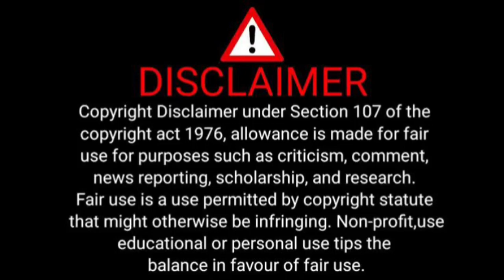Old John Mabizela Has gone AWOL Again!!!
PSL PLAYERS WHO ARE BROKE